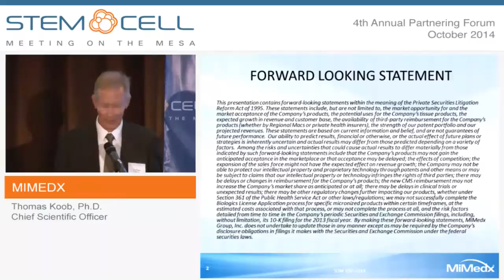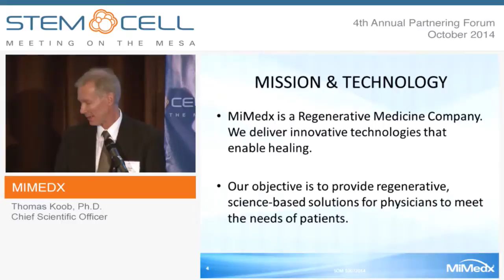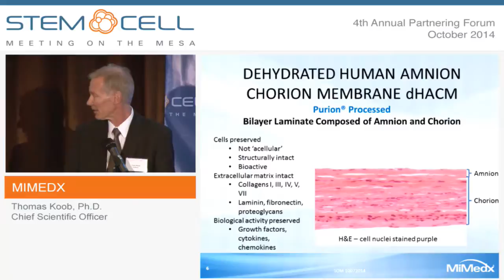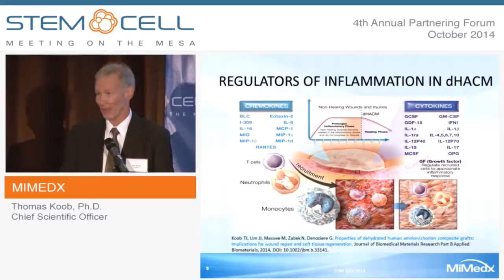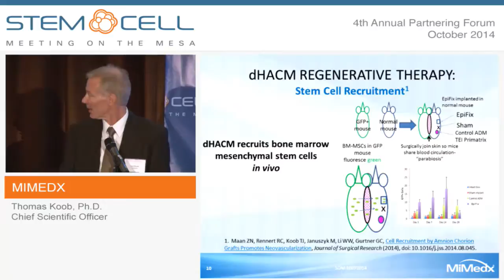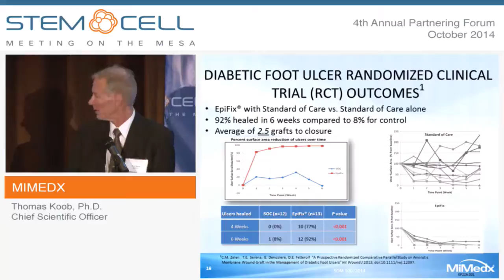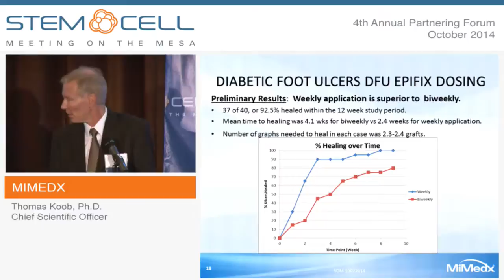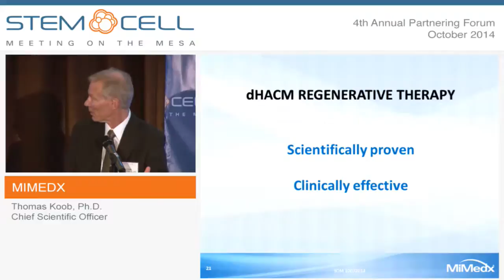MiMedx Group - Company Presentation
Presented by: Thomas Koob, Ph.D., Chief Scientific Officer
MiMedx®, the premier processor of regenerative biomaterial products and implants from human amniotic membrane, has distributed hundreds of thousands of amniotic tissue grafts worldwide. Profound clinical outcomes have been achieved in therapeutic areas including ophthalmology, spine, wounds, dental, orthopaedic, surgery, sports medicine and urology. With this innovative allograft that promotes bioactive healing, MiMedx® believes its intellectual property and proprietary processing technique strategically positions the Company as the leader in this area of regenerative medicine.